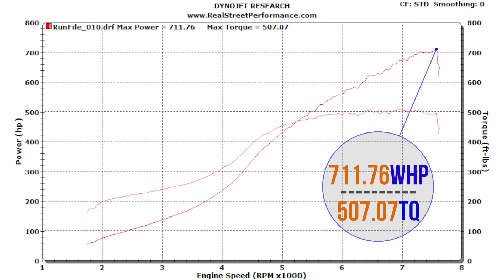Supra Pulls 700+WHP on Pump Gas - Dyno Tuning - Real Street Performance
Check out this Supra on pump gas pull over 700WHP on the dyno!

Music by Tim Gunter - "Drop It Like It's Hot (Snoop Dogg) Remix"
➥ Support Tim Gunter!